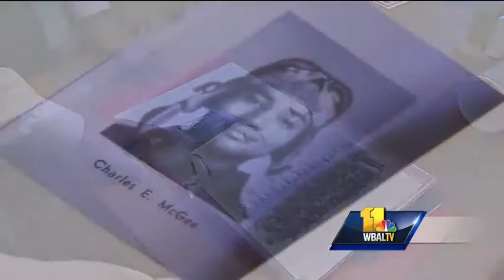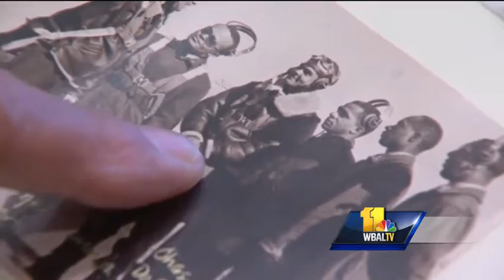New exhibit honors Tuskegee Airmen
It's a time the world will never forget: World War II. It's also a time when the first black pilots made their name as part of the Tuskegee Airmen.